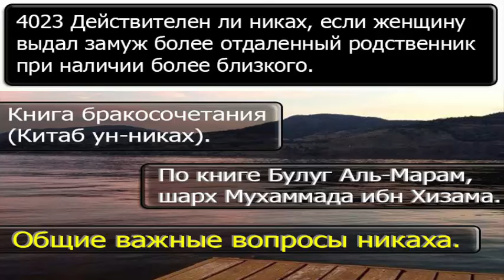4023 Действителен ли никах, если женщину выдал замуж более